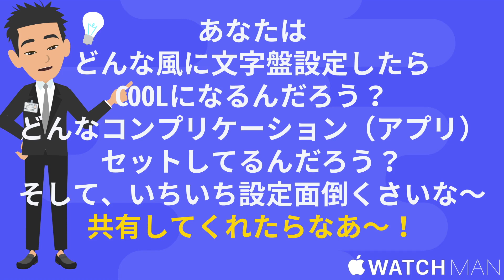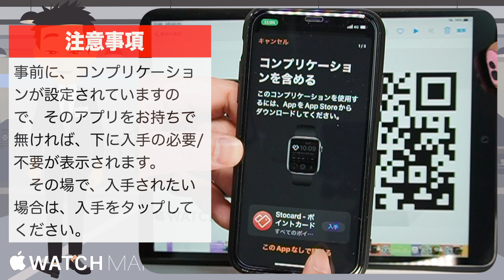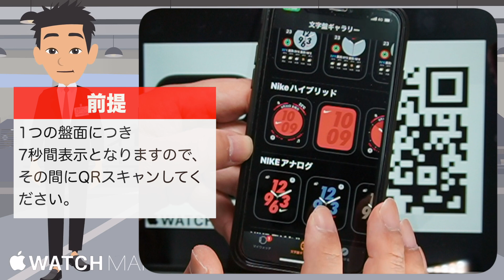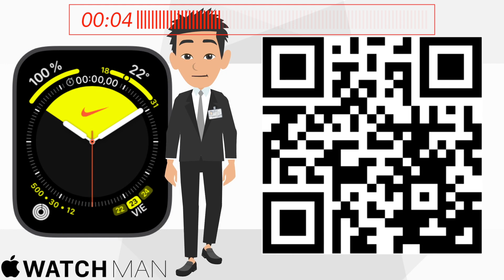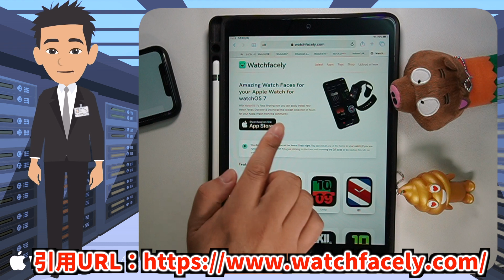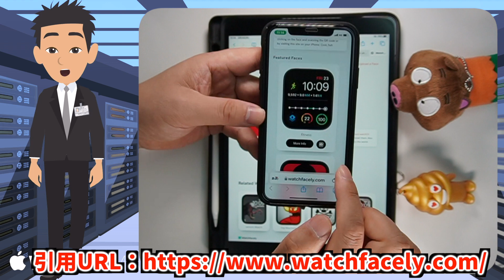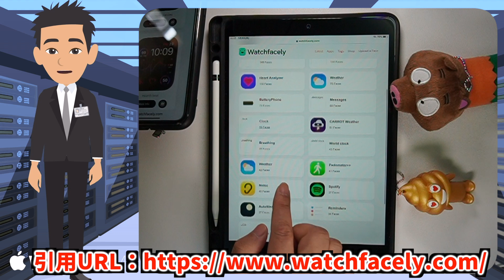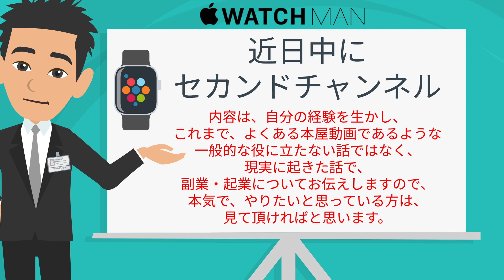【Apple Watch おすすめ文字盤・コンプリケーション101選】アップルウォッチの文字盤設定要らずQRコードで楽ちんダウンロードできます。初心者。中高年。40代。50代。60代。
アップルウォッチに関する動画を「不定期更新」しています。アプリの使い方（設定）・企画・ガジェット、セキュリティ、ニュース等、あなたに有益な動画を目指しておりますので、また見たい方は、是非、チャンネル登録を！こちら↓

　今回は、アップルウォッチ （Apple Watch）のおすすめの文字盤・コンプリケーション設定を簡単にできるQRコード付きでお送りします。これまで、文字盤の設定が面倒だな。結構難しいな。どうすればCOOLになるんだろう？と思っていた方には、最高の動画となっております。是非、初心者、中高年、アラフィフ、40代、50代、60代の方も是非、ご覧頂けたらと存じます。どうぞ、最後まで、ご覧下さい。

　このチャンネルでは、iPhoneでも結構使ってる機能が、アップルウォッチでは、どうやって使うのか？やり方はどうなのか？操作方法が簡単にスカッとわかると思います。初心者の方、ご購入予定の方、ぜひ、ご参考になると存じます。初心者の方や私の同世代のアラフィフの方、40代、50代、60代の中高年の方には、最初使うのが大変なんじゃ？難しいんじゃ？等々あると思います。Apple Watch（アップルウォッチ）を購入検討している方、購入したけど、まだ、使いこなせてない、操作できずに困っている初心者の方は、是非、最後まで、ご覧ください。

　引用・関連・参考動画
【Apple Watch 文字盤自動変更設定方法（ショートカット使い方）】アップルウォッチ文字盤Short Cut操作方法。自動切り替え。時間・場所。目的指定。初心者。中高年。40代。50代。60代

【初めてApple Watchを購入した方への文字盤設定方法です】初心者の方、アップルウォッチの文字盤の使い方等、何もわからない方でも分かります。アップルウォッチ7（Apple Watch7）デビュー

【Apple Watchできること101選 初めて購入シリーズ第9弾 （実践編）】（2021年度版：watchOS8）アップルウォッチの生活（一日の出来事）設定・使い方徹底解説。初心者。中高年。シニア

【Apple Watch 文字盤でバーチャルペットアプリ StepDog設定方法】健康に歩数計測を利用し、犬・猫をアップルウォッチの文字盤の中で飼える。初心者。中高年。シニア。女性。使い方。ヘルスケア

【Apple Watch 7 購入した初心者の方、絶対見て下さい】アップルウォッチを初めて買ったら、知っておくべき事、やる事が、理解できます。操作（設定・使い方）に不安の方は、是非、ご覧下さい。中高年

【Apple Watch 7 購入した初心者の方、絶対見て下さい。パート2（利用開始編）】アップルウォッチを初めて買ったら、知っておくべき事、やる事が、理解できます。操作（設定・使い方）初購入。中高年

【Apple Watch 7 初めて購入シリーズの実践編（Siri版）】アップルウォッチシリーズ7の初心者の方。Siriの機能・使い方・知っておくべき事、やる事が、理解できます。操作（設定方法）中高年

【Apple Watch 7 初めて購入シリーズ第5弾 実践編（通知版）】アップルウォッチシリーズ7の初心者の方。通知の機能・使い方・知っておくべき事、やる事が、理解できます。操作（設定方法）中高年

【Apple Watch7 お肌のトラブル・対処法7選】アップルウォッチ初めて購入シリーズ第6弾。肌荒れ・汗疹・あせも・低温火傷・発疹・かぶれ等起きた際はどうなるのか？どうしたらいいのか？

【Apple Watch 7 Autosleep 初めて購入シリーズ第7弾 実践編（睡眠アプリ版）】アップルウォッチシリーズ7の初心者の方。必要性・使い方・知っておくべき事が、理解できます。中高年

【Apple Watch基本操作はこれさえ覚えればOK！】アップルウォッチ10の操作方法（使い方）をまとめてありますので、買ったばかりの初心者の方。購入しようと思っている方。操作が苦手な中高年の方必見

【Apple Watchおすすめワイヤレス充電器見つかる】アップルウォッチ7を購入したらiPhoneとAirPodsを同時に充電できるバッテリー（3 in 1)には、これ最高です！初心者、中高年の方へ

【Apple Watch得する設定3選】アップルウォッチで、何気なく知らずに、使ってしまっている機能を変更できるんだ！と変更する操作方法（やり方・小技）です。初心者の方どうぞ！

【Apple Watch充電器3種レビュー】アップルウォッチの充電器（モバイルバッテリー・充電スタンド・ワイヤレス充電器）購入しましたので、ご紹介します。初心者の方、今後、購入・取得予定の方はご参考に

【Apple Watch文字盤アプリ7選】アップルウォッチのカスタマイズ文字盤（カスタム文字盤アプリ）を7つ調査してみました。結果に驚きましたが、初心者の方は、是非、ご覧下さい！

【保存版・Apple Watchでアクティビティの解説完全版】アップルウォッチのアクティビティアプリの意味・使い方・設定方法・操作方法の動画です

【Apple Watch でAPPLE PAY設定方法を完全解説（トリセツ）】アップルウォッチでアップルペイ（キャッシュレス決済）を使う時にまず、重要な〇〇な事もお伝えしております。dポイントカード

【Apple WatchでApple Music 説明・設定・使い方】アップルウォッチで、アップルミュージックの使う方法を解説しております。初心者。中高年。40代。50代。60代。トリセツ。

【Apple Watchをリモコンとして使う（設定）方法】アップルウォッチのリモート機能で、AirPods、KEYNOTE、Remoteアプリを操作するやり方。初心者。中高年。40代。50代。60代。

【Apple Watch購入理由10選】45歳以上なら、アップルウォッチを購入しないと人生損します。使い方。活用方法。使い道がわかります。アラフィフ向け。40代向け。50代向け。60代向け。

【Apple Watch 転倒検出機能設定＆本当に反応するか検証】アップルウォッチの純正機能である緊急SOS時のサービスの使い方と検証しました。55歳以上だけのものとの考えは間違っていたと思います。

【Apple Watchの探し方】アップルウォッチを探す方法をお伝えします。紛失や行方不明になった場合の操作方法です。初心者の方どうぞ！

【Apple Watch 心拍数の測り方】アップルウォッチの心拍数の測定方法（計測・使用方法・使い方）です。健康のために、自身の心拍数を随時把握できるアラフィフ（中高年）には、うれしい機能です。

【Apple Watch 電話アプリ 便利ワザ 5選】アップルウォッチの意外に知らない小技の操作方法（使い方、やり方）です。初心者・中高年・アラフィフ、40代、50代、60代の、まだ慣れてない方どうぞ

【Apple Watchでインベーダーゲーム】アップルウォッチで、タイトーのスペースインベーダーがなつかしい45歳以上の方、中高年、50代、60代の方は、INVADERS MINIをやってみよう！

【Apple Watchで脳トレゲーム】アップルウォッチで手軽に健康の為に、GAMEを！45歳以上、アラフィフ、40代、50代、60代、中高年の方へ、ボケ防止にもなります！若年アルツハイマー病対策に

【Apple Watchで最適な翻訳アプリ】アップルウォッチに通訳代わりになってもらえるアプリ。アプリの設定から利用方法まで習得できます。おまけで、iPhone用も。

【まさかの結果に！】Apple Watchの電卓アプリは何が正解？！アップルウォッチの純正電卓アプリ（計算機アプリ）は、意外に使いづらくないですか？一番良いのは何なのか？を動画にしました。

【Apple Watch メッセージアプリ 使い方】アップルウォッチからのメッセージ（SMS）アプリの送信・確認の操作方法（やり方）です。初心者の方、中高年の方どうぞご覧ください

【Apple Watch 呼吸アプリの使い方】アップルウォッチで、深呼吸を促してくれて、気分を落ち着かせてくれるアプリです。いつもイライライしてる方、仕事に疲れている方、中高年、アラフィフの方オススメ

【Apple Watchで素早く文字起こしアプリ】おすすめアップルウォッチの利便性を活かすボイスアプリ(Just Press Record)ノートメモアプリ(bearアプリ)3選。設定方法・操作方法

【Apple Watch ボイスメモ アプリ】アップルウォッチの録音アプリの使用方法（操作方法・使い方）です。会議、打ち合わせ、思いついた事等、瞬時に録音できます。心者の方どうぞ！